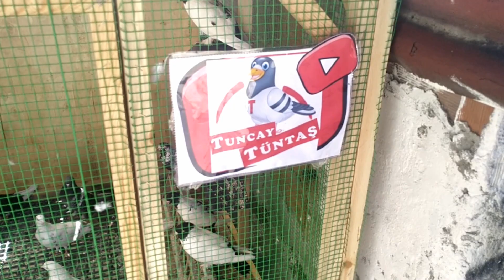BEN VAR YA ÇOK İKİYÜZLÜ ADAMIM KAÇAĞA GÖRE KİŞİLİĞİM DEĞİŞİYOR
Sevgili arkadaşlar sevgili kardeşlerim her zaman sizlerin beğenisini kazanacak içerikler çekmeye çalışıyorum Sizleden gelen o güzel yorum ve eleştiriler bizi yönlendiriyor sunuz bu yolda destek olan güzel insanlara teşekkür ederim.
   Sevgi ve eğlenceyle kalın.

Bursa güvercin  İskenderun GüvercinŞıhşelli Güvercin Taklambaç Güvercin Baştakara Güvercin  Ankut Güvercin Posta Güvercini Bozlak Güvercin Akbaş Güvercin Kızıl Güvercin Şeş Güvercin Şekeri Güvercin  Limon Güvercin Ayna Kuyruk GüvercinŞarabi Güvercin Küllü Güvercin Dumanlı Güvercin Pal Güvercin Karabaş Güvercin Yaşmaklı Güvercin Elifli Güvercin Portakal Güvercin Aynalı Güvercin Boz Güvercin Kırktelli Güvercin Kahverengi Güvercin Keşpir Güvercin Sabuni Güvercin Oynak Güvercin Oyunlu Güvercin Saya Güvercin bango güvercin miro güvercin bursa güvercini Mardin güvercini kaçak yakalama güvercin tuzağı güvercin yakalama güvercin kaçırma güvercin kümesi kuşçuluk kümes hayvanları bıldırcın keklik güvercin avı saka kanarya ötüşü kuşçuluk kümes yapımı kuş pazarı güvercin sesi kuş sesi kuşu öldüren adam papağan baghdad pigeon bird trap dove pigeon pigeon videos coop mail pigeon حمامة الفيديو فخ الحمام ذبابة الحمام پرواز کبوتر ویدیو کبوتر گرفتن کبوتر شکار کبوتر कबूतर शिकार कबूतर वीडियो kabootar veediyo голубиное видео набор голубей
Vogel Auktion,Taubenvideo,فیلم کبوتر,vidéo de pigeon,голубиное видео,कबूतर वीडियो,鸽子视频,סרטון יונה,video merpati,حمامة فيديو,